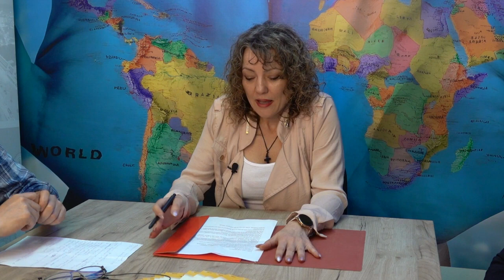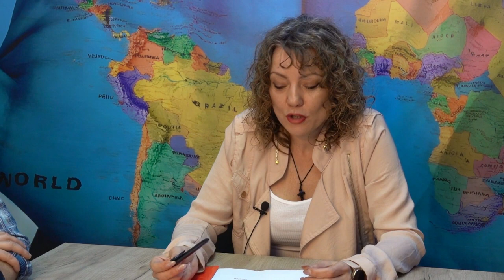GRADJANSKI RITAM - Inicijative i nevidljivi invaliditet. Gosti Danijela Gašić i Predrag Jovanović.